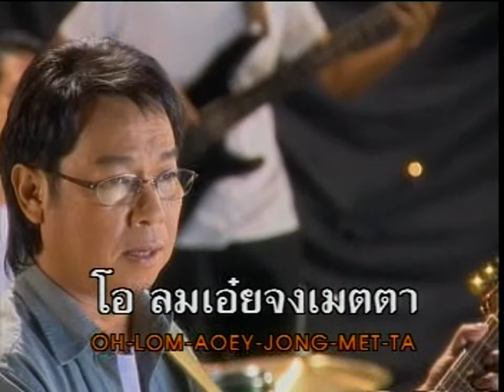ลมสวาท : ภูสมิง หน่อสวรรค์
เพลง : ลมสวาท
ศิลปิน : ภูสมิง หน่อสวรรค์
อัลบั้ม :  ชุด 5 ลมสวาท
เพลงฮิต ชุด 5 ลมสวาท#ภูสมิง หน่อสวรรค์